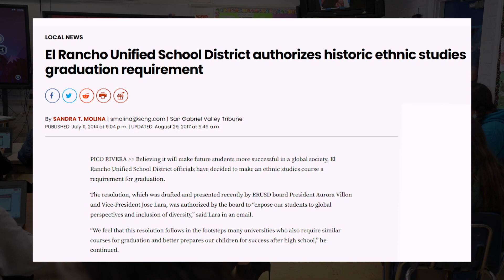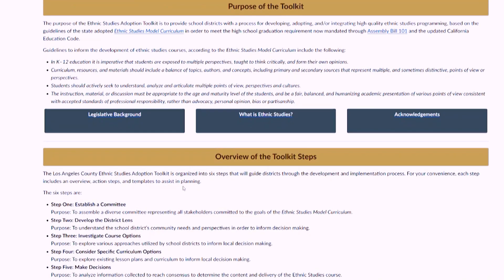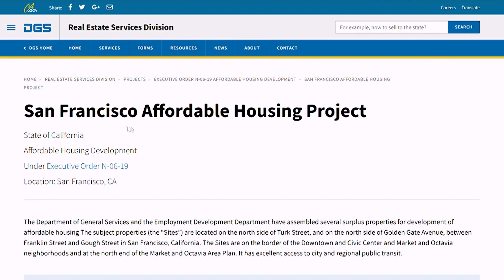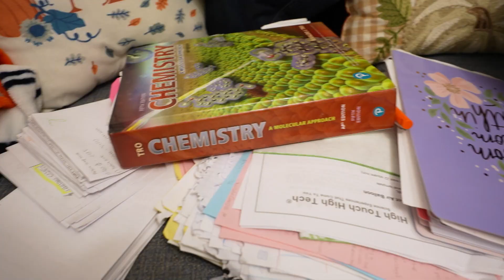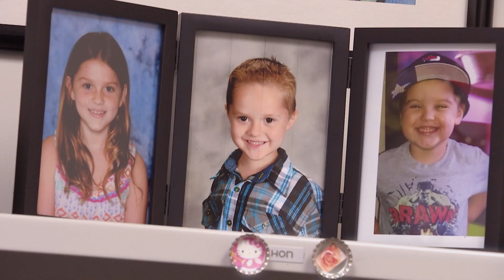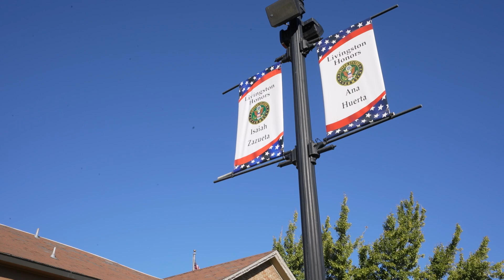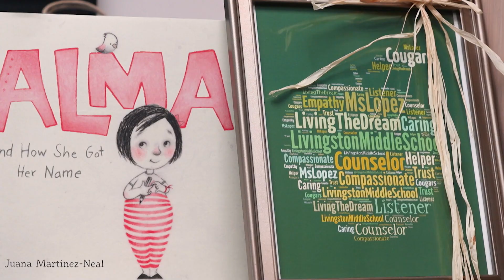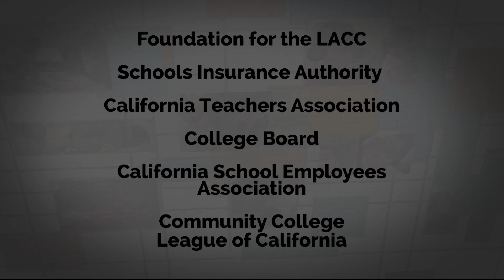Ethnic Studies in the Classroom (Full Length) | Inside California Education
Learn about the new ethnic studies requirement for California high schools, tour a new affordable housing unit in the Bay Area built just for teachers, meet students in Elk Grove racing hydrogen fuel cell remote control cars, and see what a “day in the life” is like for a school counselor in the Central Valley.

Follow Inside California Education on Facebook